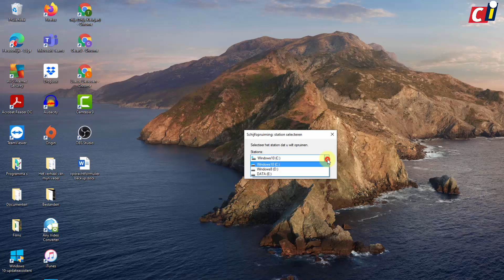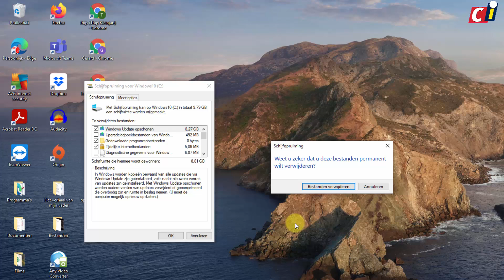Windows 10 - Schijfopruiming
Hoe vaker je je pc gebruikt, hoe meer ongebruikte bestanden je achterlaat, bijvoorbeeld als er een Windows-update heeft plaatsgevonden. Daarom kan het van belang zijn dat je geregeld het een en ander aan overbodigs verwijderd. Schuifopruiming kan daarbij helpen.